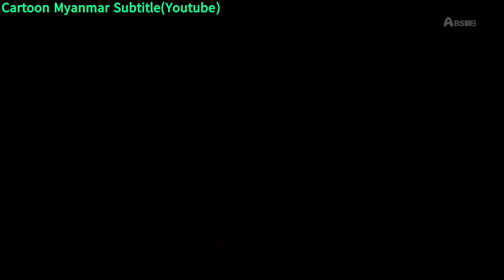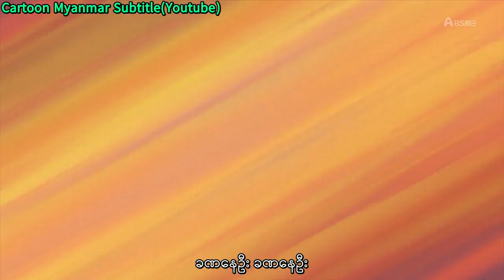အိမ်မှာဗြောင်းဆန်နေတဲ့ မီချီကီ-Doraemon mmsub